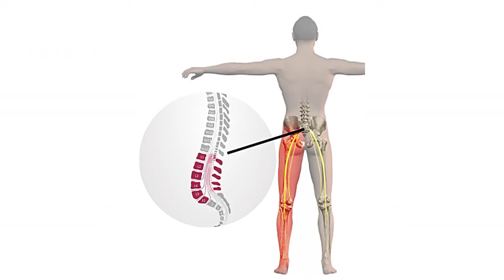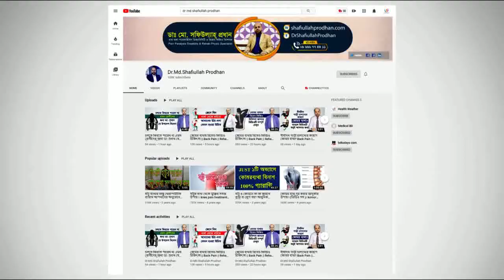ডিস্ক প্রোলাপ্স রোগীদের জন্য সুখবর || Disk Prolapse || Treatment